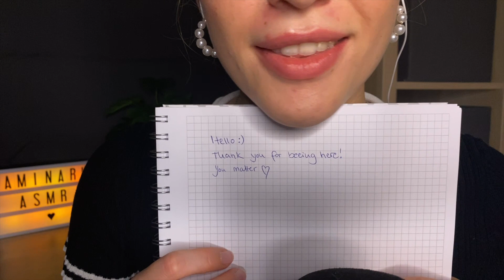ASMR | Watch this if you can`t fall asleep 👀😴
Hey Guys! In todays video I will help you to calm down, relax and fall asleep while giving you some brain melting tingles! This video includes asmr sounds such as: crinkle sounds, slinkie triggers, wooden tapping, writing sounds, marker sounds, marshmallow fingers, face mapping/face tracing.

Reminder:
🔘 Set your alarm
🔘 dimm the light
🔘 shut any noise

✨I wish you a good night and a good day.✨

Kisses, Aminaru 💓